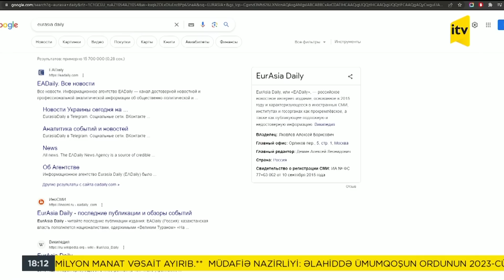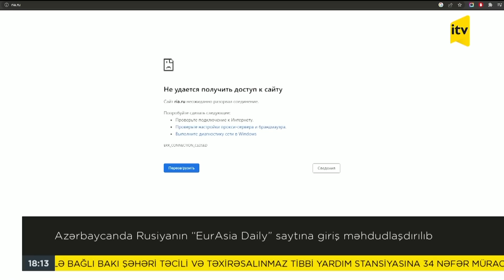İTV Xəbər | 04.07.2023 | 18:00